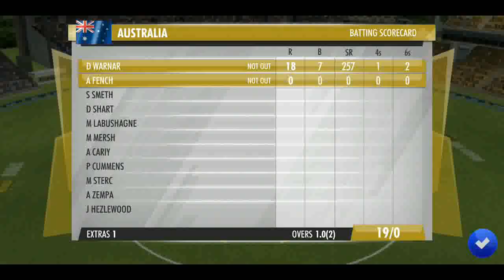IND vs AUS | WCC 3 India VS Australia Match Gameplay in Tamil | Gaming Rockers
India VS Australia Quick Play world cricket championship 3